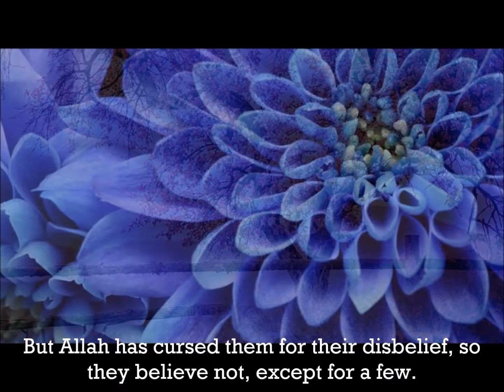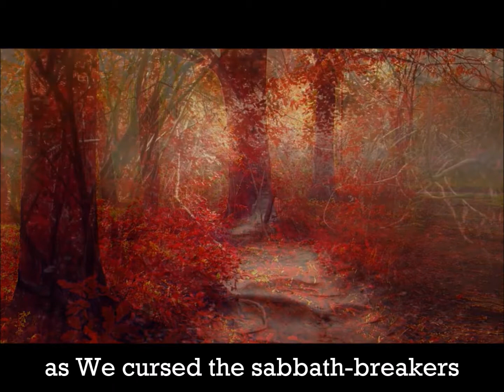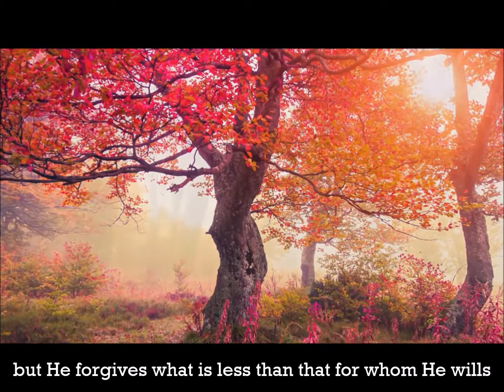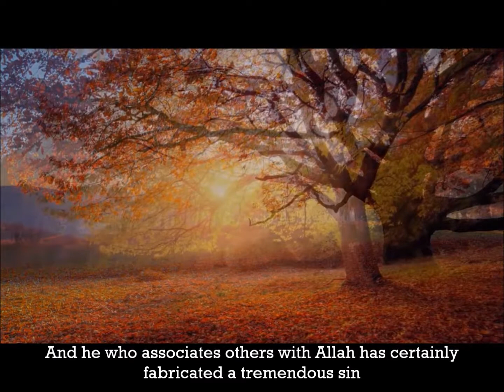Heartbreaking recitation of Surah Nisa